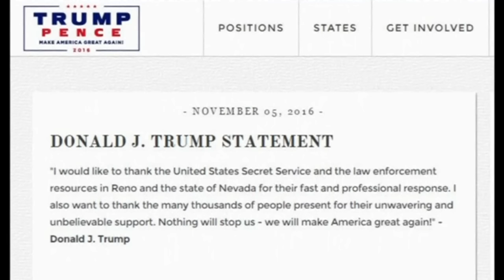بەهۆی بوونی هەڕەشەوە ترەمپ بۆ ماوەیەکی کاتی دورخرایەوە